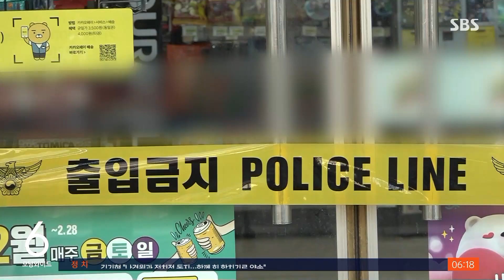편의점주 살해 후 전자발찌 끊고 달아난 30대 공개 수배 / SBS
〈앵커〉

인천에서 편의점 점주를 살해한 뒤 달아난 30대 남성이 공개 수배됐습니다. 이 남성은 이미 강도상해 혐의로 형이 확정돼 전자발찌 부착 명령을 받은 상태였는데, 도주 당시 발찌도 끊은 상태였습니다.

김덕현 기자가 보도합니다.

〈기자〉

빠른 속도로 골목을 지난 구급차가 어디론가 향합니다.

차량이 향한 곳은 인천의 한 편의점.

50여 분 전, 32살 남성 A 씨가 30대 편의점 점주를 살해한 장소입니다.

이곳을 찾은 손님이 바닥에 쓰러져 있던 피해자를 발견해 신고했지만, 경찰과 소방이 도착했을 때는 이미 숨진 상태였습니다.

얼굴 사진과 함께 공개 수배된 A 씨는 손님인 척 편의점에 들어선 뒤 진열대 구석으로 피해자를 불러내 흉기로 찌른 것으로 확인됐습니다.

피해 점주는 편의점에서 야간 시간대 업무를 맡아왔던 것으로 알려졌습니다.

[인근 주민 : 낮에는 엄마가 있고 밤에만 아들이 있어. (물건) 어딨어? 그러면 '제가 찾아드릴게요' 하고 아주 괜찮았어. 아휴….]

계산대에서 현금을 챙겨 근처 집으로 간 A 씨는 1시간 뒤쯤 도주 행각을 시작했습니다.

전자발찌를 끊고 4분 만에 이곳까지 이동한 남성은 택시를 타고 그대로 달아났습니다.

A 씨는 지난 2014년 인천 부평구의 한 매장에서 40대 업주를 흉기로 찌르고 금품을 챙겨 달아난 혐의로 징역 7년 형을 선고받았는데, 2021년 출소 이후에는 10년간 부착 명령을 받은 전자발찌를 차고 지내던 상태였습니다.

A 씨를 관리·감독하던 인천보호관찰소 측은 키 170cm, 몸무게는 75kg 정도인 A 씨가 위아래 검은 옷을 입고 달아났다며 전국에 수배했습니다.

경찰과 교정당국은 100여 명의 추적팀을 구성해 마지막 탑승 택시를 확인하는 한편 인근 CCTV 등을 토대로 A 씨의 행방을 쫓고 있습니다.

(영상편집 : 황지영, VJ : 김종갑)